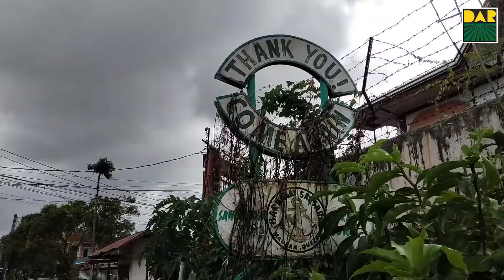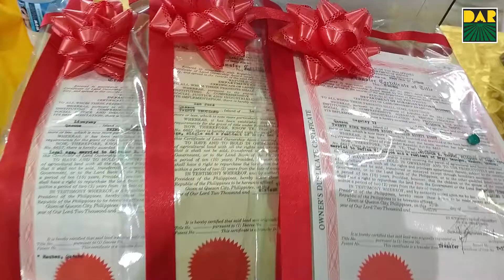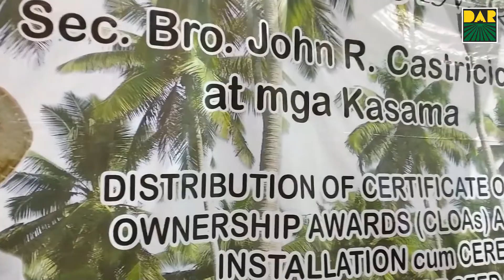Pamamahagi ng mga titulo ng lupa at suportang serbisyo sa mga magsasaka ng Quezon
400 magsasaka napasaya ni Bro. John matapos niyang gawaran sila ng kanilang titulo ng lupa at pang-kapital sa negosyo.